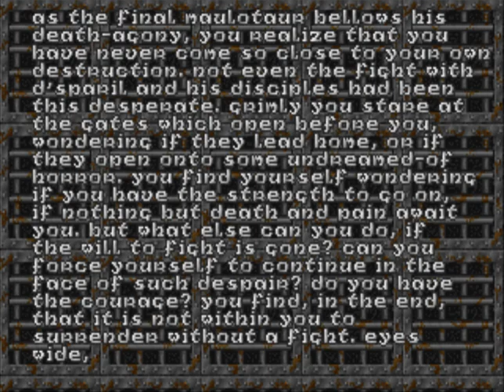Heretic: Shadow of the Serpent Riders - E5M8: "Field of Judgement"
One final battle, and Corvus can finally escape this Hell.

Hope you enjoyed this playthrough of Heretic. I had a bit of fun playing it